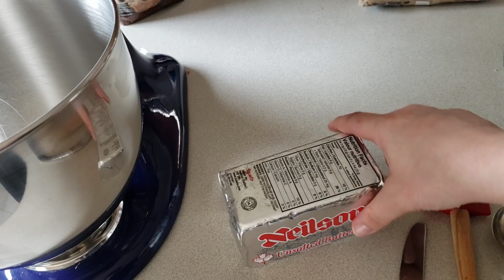Recipes from your Cupboard - Episode 5: Chocolate Chip Cookie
Chef Monica walks us through making chocolate chip cookies at home.

Our club offers programs like cooking, dance, basketball, Raising the Grade, Newcomer Girls Club, Jr. Raising the Grade, and much more leadership, mentoring and youth engagement programs for ages 13 and above in the Rexdale community serving Jamestown-Mount Olive-Silverstone and more.

for more information on our programs and services.